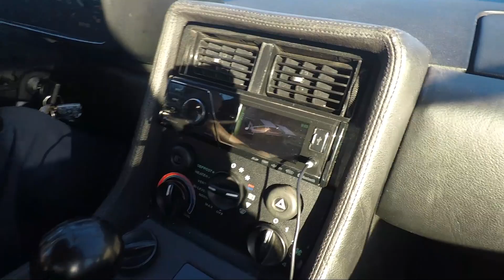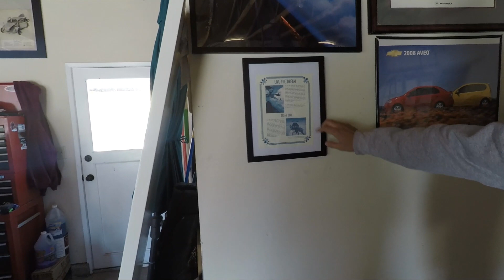The Delorean must go!!!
The Delorean must go...to a delorean mechanic to get her in tip top shape.
We also get to ride in not 1 but two deloreans and I get to drive an automatic transmission delorean...